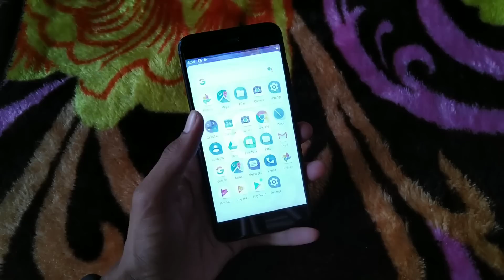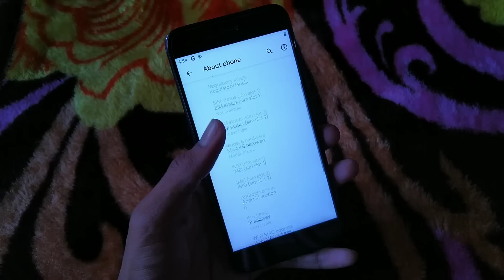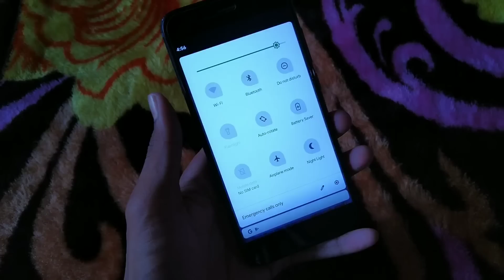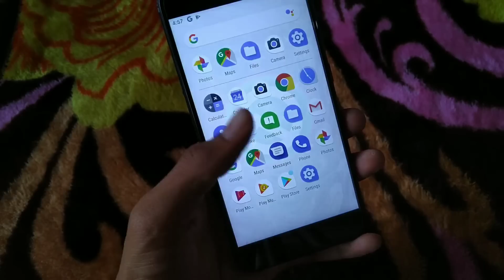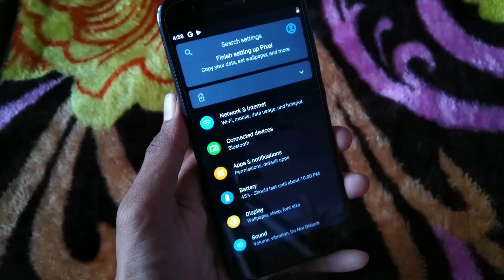Mi A1 Android Q 10.0 Is Here | Madan Gaikwad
Guy my name is madan Gaikwad and I'm show on this video's Xiaomi mi A1 Android Q is here.In this video show you Android Q on mi A1 first look.Android Q mi A1 contained many new features as well buggs also.